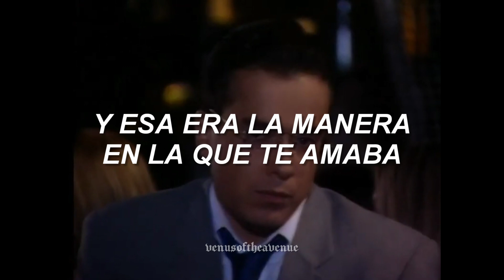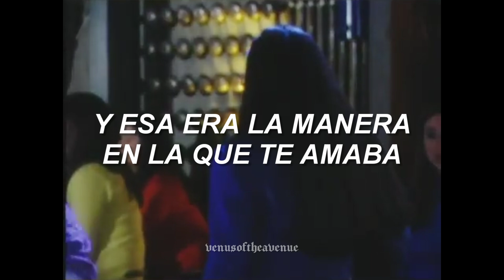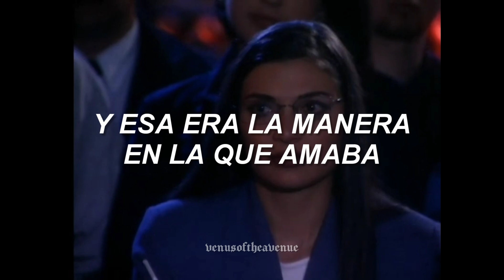the way I loved you (Taylor's Version) - Taylor Swift; español [Betty, la fea]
Canción: The way I loved you (Taylor's Version) - Taylor Swift
Pareja: Beatriz Pinzón Solano, Armando Mendoza y el francés [Betty, la fea]

¡Hola, besties! Hoy les traigo un nuevo vídeo y es de una canción de fearless, the way I loved you, una canción que vi que me dijeron un comentario que le quedaría a este triángulo amoroso y es cierto, a pesar de que el francés quería mucho a betty, ella no podía corresponderle porque lamentablemente amaba a armando aunque no se merecía el amor de betty pero en esas cosas no puedes mandar.
Recuerden darle stream a fearless tv y red tv, y que no le hablen a su ex.
Y recuerden, el diablo es puerco jajajaja